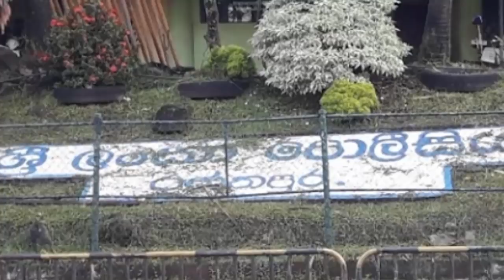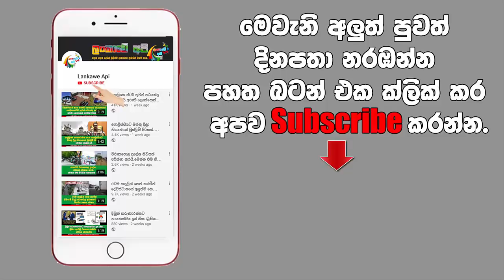මුළු නිවිතිගලම උණුසුම්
කාගේත් හොද හිත දිනු ත්‍රිවිල් මල්ලි මුළු නිවිතිගලම උණුසුම් කරයි